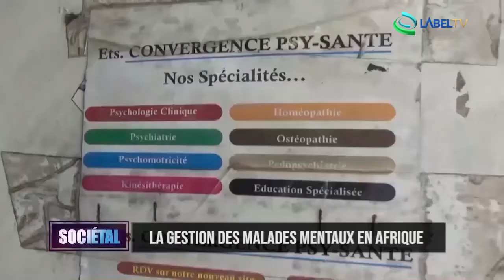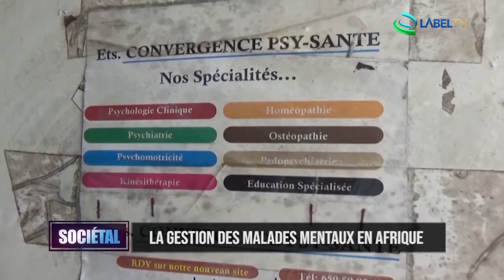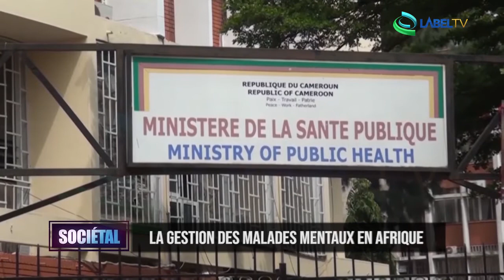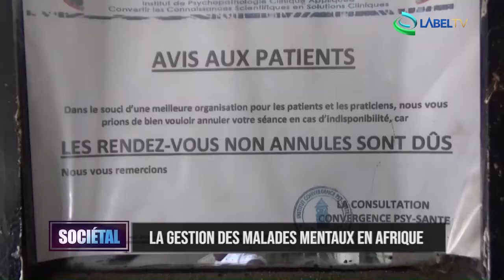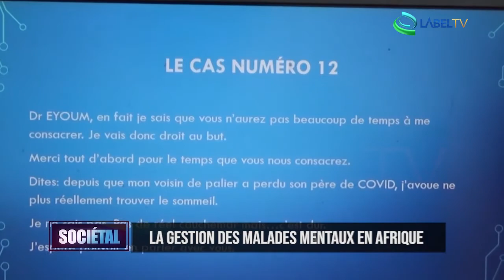Societal sur LabelTV : La Gestion des Malades Mentaux en Afrique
LabelTV - Debat